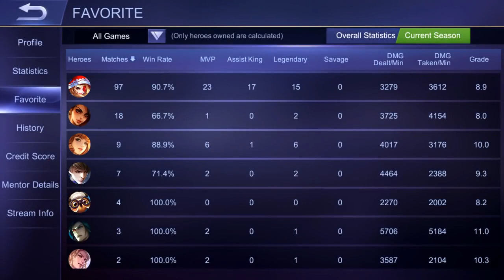Mobile Legends - Top 1 Global Ruby by ღ¢'яιиєღ